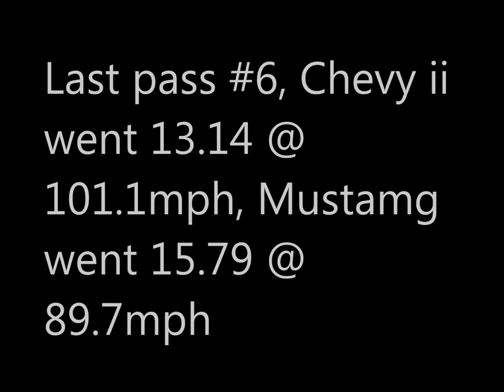Last pass (# 6) track rentaL 8/12/18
& A TIP OF THE HAT TO Big Jeff Gilger